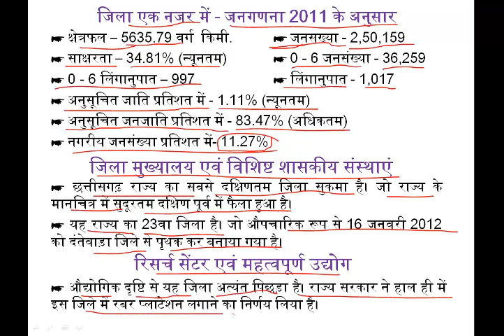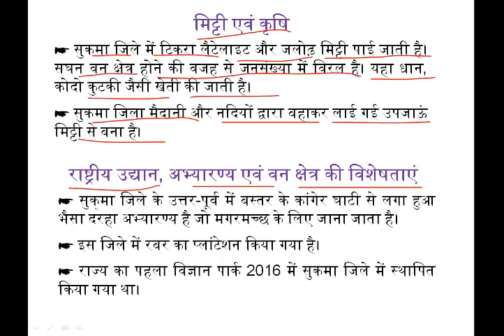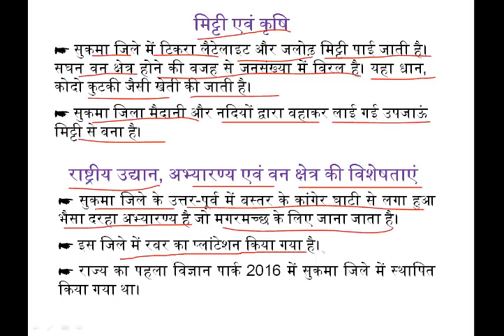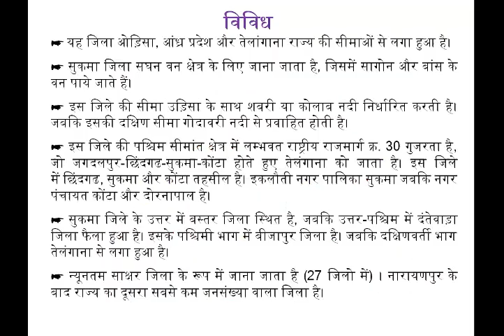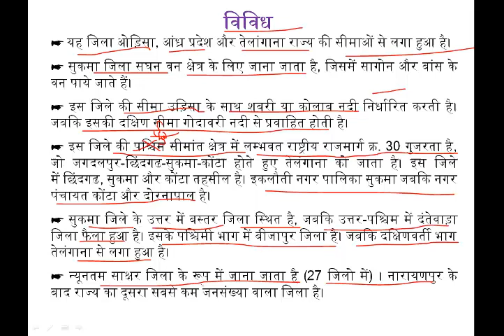SUKMA DISTRICT of CHHATTISGARH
सुकमा जिला मुख्यालय एवं विशिष्ट शासकीय संस्थाएं,
सुकमा जिले का रिसर्च सेंटर एवं महत्वपूर्ण उद्योग,
सुकमा जिले का इतिहास/महापुरूष/स्वतंत्रता से जुडे तथ्य,
सुकमा जिले का मंदिर/पुरातत्व स्थल/पर्यटन स्थल,
सुकमा जिले का पर्वत एवं पर्वत श्रृंखला,
सुकमा जिले का राष्ट्रीय उद्यान अभ्यारण्य एवं वन क्षेत्र,
सुकमा जिले का नदी बांध एवं सिंचाई,
सुकमा जिले का मिट्टी एवं कृषि,
सुकमा जिले का जाति और जनजाति,

RUDRA INSTITUTE  (रुद्रा इंस्टिट्यूट,)
Address :-  Shantananda Chamber, Opp Dhillion Nursing Home, Gurudwara Road, Durg